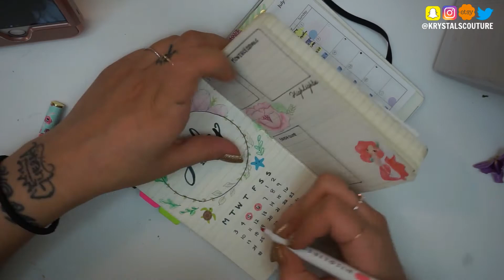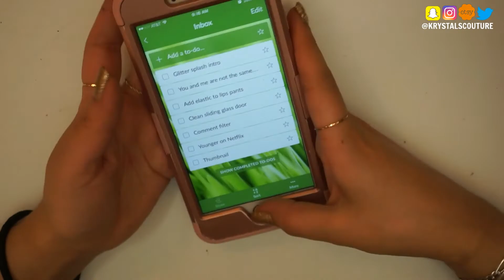July's PWM. Watercoloring & Planning. Moleskine Daily Bullet Journal. | Krystal's Couture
Hi Loves!

Planner Insta!

💌Wanna Be Pen-pals?! Write me at:
Krystal G. / Krystal's Couture

IPSY:
I am so excited about the ipsy Glam Bag! Get in on all this awesomeness. Here’s the link to sign up and we both get points!

BOXYCHARM:
Boxycharm is a monthly subscription box it cost $21 a month and offers you up to five full sized high end products. Boxycharm also guarantees that the box value will be no less than $50 a month. Try it out for yourself I know you love it!

PLAY! BY SEPHORA:
Just $10, and you get 5 sample sized of production available at Sephora. You will also be receiving a bonus perfume sample, makeup bag, and information booklet!

INFLUENSTER:
Try free voxboxes here!

I just want to thank ALL of my supporters out there, I really appreciate ALL of your comments and motivation to continue what I love to do! I love talking to you guys and interacting with you all, so don't be shy to show some love here or on my Instagram and Snapchat!! You can fine me everywhere @Krystalscouture
Much Love,
Krystal💛

Much love,
Krystal